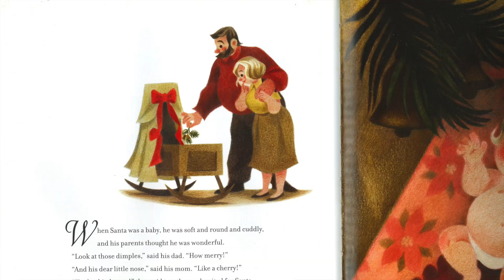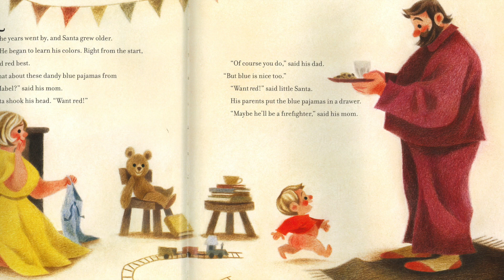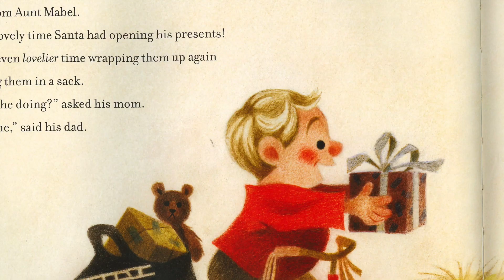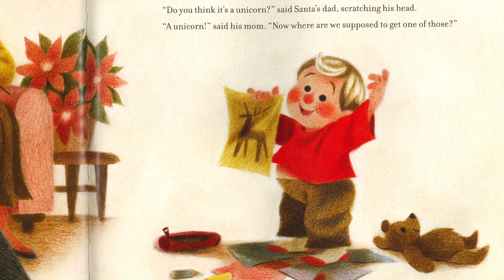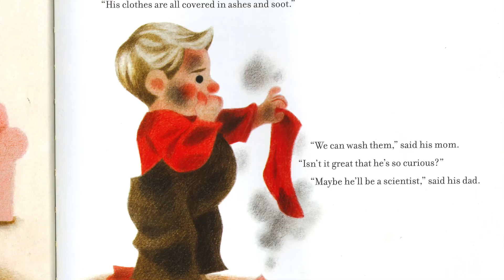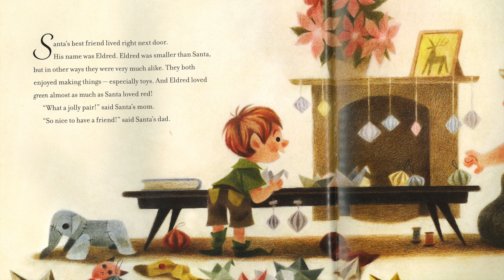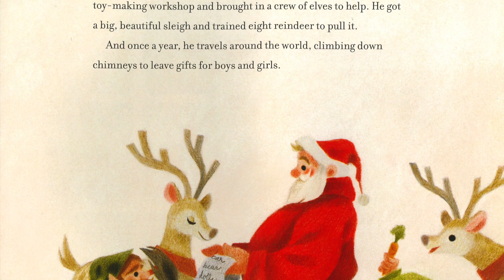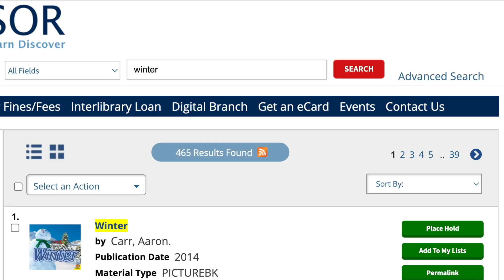Winter Storytime: When Santa Was a Baby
WPL Presents Winter Storytime! Join us for this reading of When Santa Was a Baby by Linda Bailey and Geneviève Godbout.